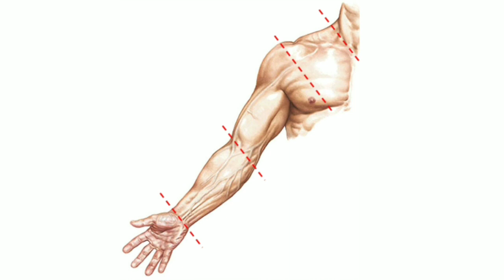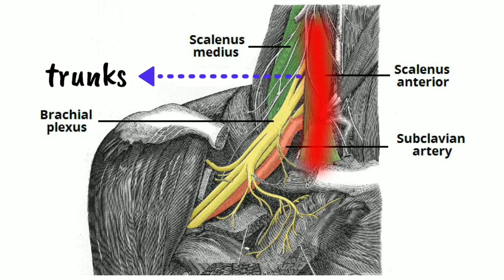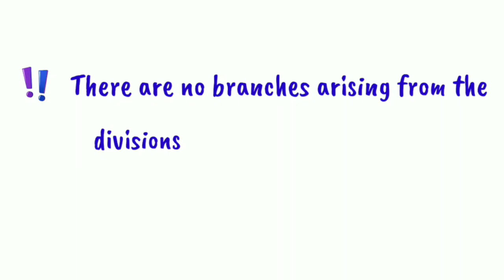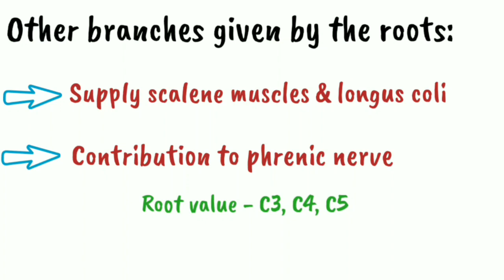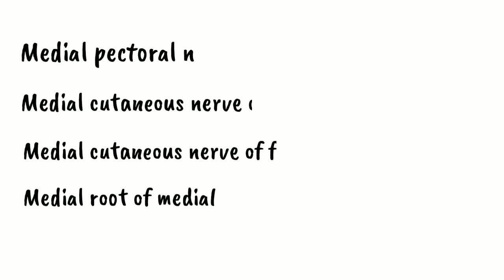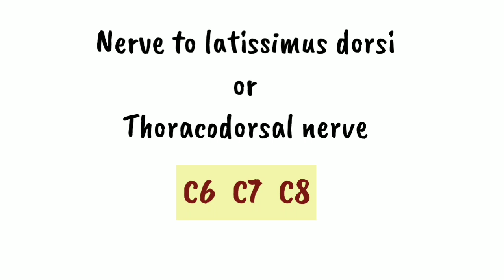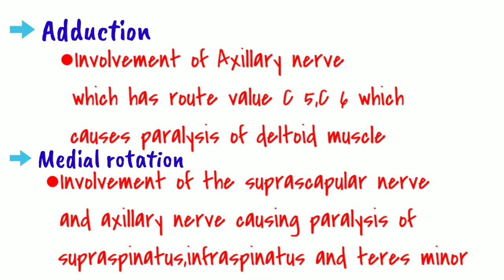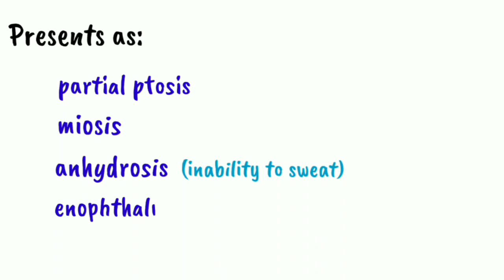Brachial Plexus - Deeksha Video Lessons - Lakshya - Independents KMC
Video lesson  By
Sandra Joseph of 2k18 Batch Kottayam Medical College.

The concise video covers the topic of Brachial plexus from Anatomy in an exam oriented manner.

Mnemonics are included to help you retain and recall the information.

There is no need to stress on the importance of drawing diagrams to score high.
A diagram tutorial of the same will be uploaded soon

Happy Learning!...

Concept and Voice : Sandra Joseph

Animation :Gautham Manoj, Lydia, Arjun Suresh, Naveen Najeeb, Anantha Narayanan M J

Video editing : Adnan Sharafudeen, Amaan Mohammed Sadath

Deeksha Team
Lakshya
Independents
Kottayam Medical College